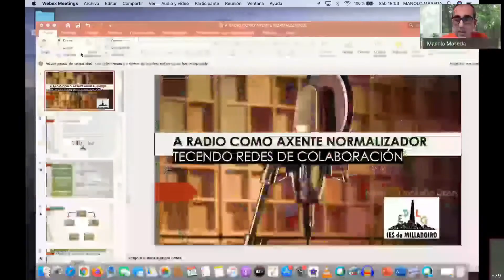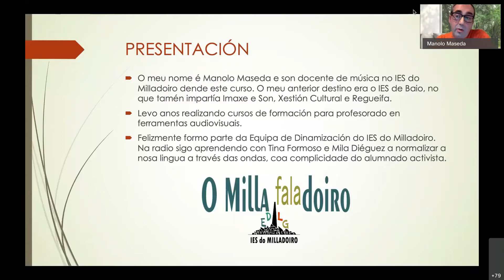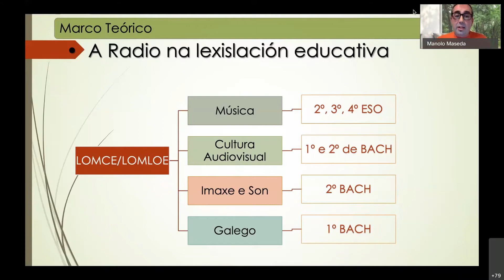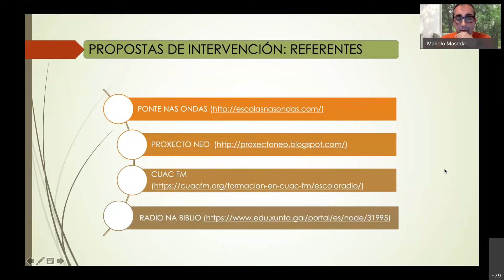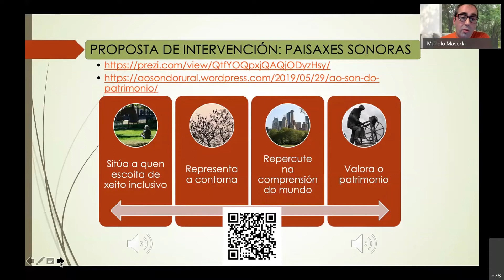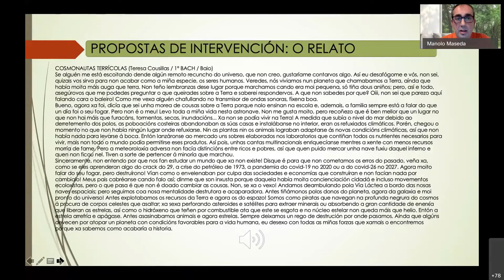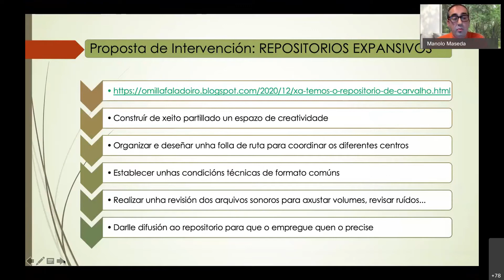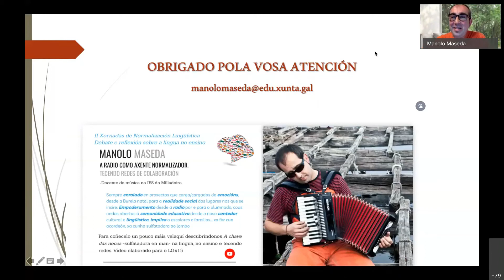Manolo Maseda - A radio como axente normalizador